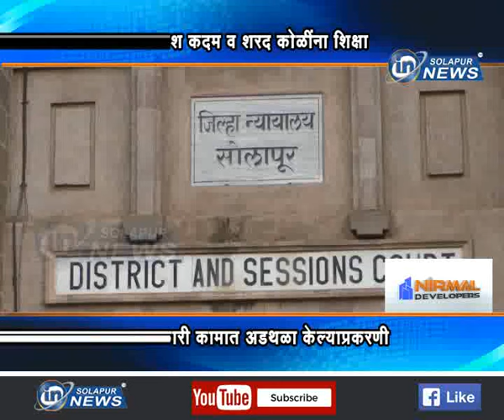रमेश कोळी व शरद कोळींना शिक्षा... सरकारी कामात अडथळा केल्याप्रकरणी... | KADAM KOLI SHIKSHA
रमेश कोळी व शरद कोळींना शिक्षा... सरकारी कामात अडथळा केल्याप्रकरणी...